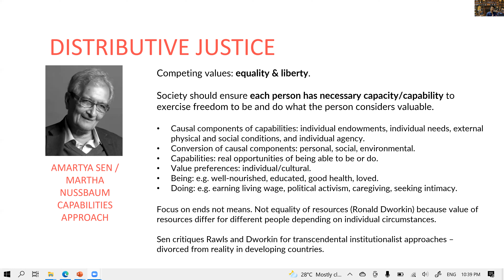Amartya Sen Martha Nussbaum Capabilities Approach to Justice - brief summary for you to be smart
What is Amartya Sen's and Marthua Nussbaum's Capabilities Approach to Justice? We examine this political theory of justice or distributive social justice. How is this different from John Rawls or Ronald Dworkin?

“Briefs for you to be smart”. Informative and educational summaries and crash courses on interesting or complex subjects or ideas for you to learn something new, think about or simply be entertained.